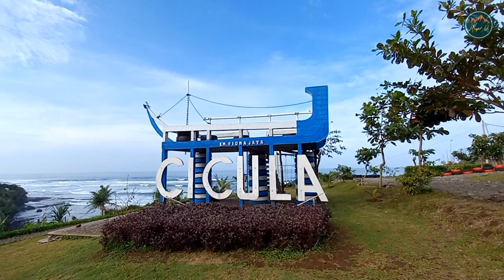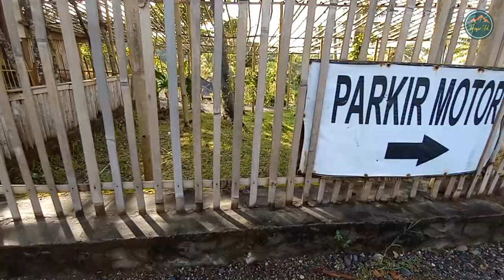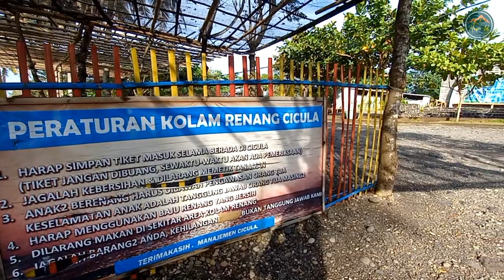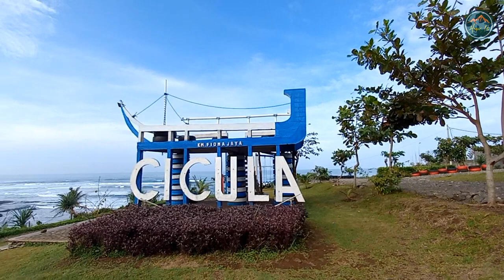Cicula Camping Ground & Resort, Kolam Renang di Tepi Pantai | Rrkomendasi Wisata Terbaik 2023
Pantai Cicula Camping Ground terletak di Desa Karangwangi Kecamatan Mekarmukti Kabupaten Garut Provinsi Jawa Barat 44155, Indonesia. Setelah sekian lama dilakukan proses pembangunan dan penambahan wahana baru agar pengunjung lebih senang menikmati keindahan Pantai Cicula akhirnya sekarang sudah rampung tahap pembangunnya dengan penambahan wahana baru tentunya.
Daya Tarik Sejak awal dibuka Wisata Pantai Cicula Camping Ground cukup menarik perhatian khususnya wilayah Garut dan Garut Selatan bahkan dari Kota Bandung sudah mulai banyak yang berkunjung kesana, dengan berbagai fasilitas yang disediakan disana. Apalagi sekarang sudah bertambah wahana baru seperti perosotan, ember tumpah, kolam renang anak dan dewasa.
Fasilitas Perosotan; Ember Tumpah; Camping Ground/Bumi Perkemahan; Gazebo; Penginapan; Kolam Renang dekat Pantai; Kamar Ganti; Taman; Ayunan; Tempat Pembakaran Ikan bagi yang suka kuliner.